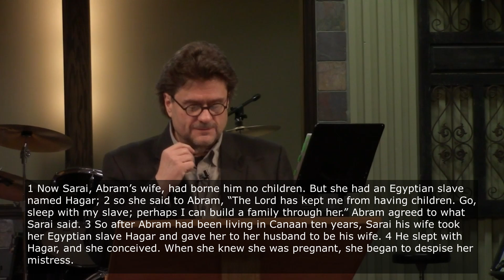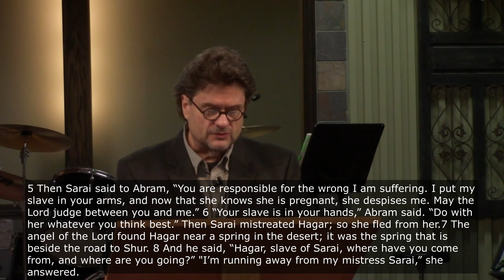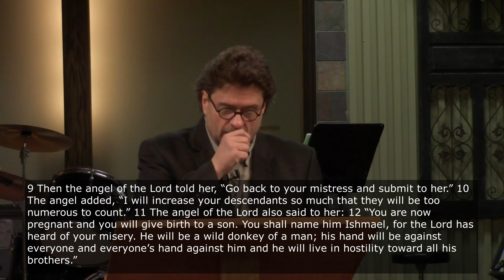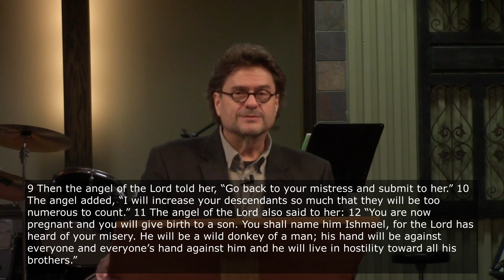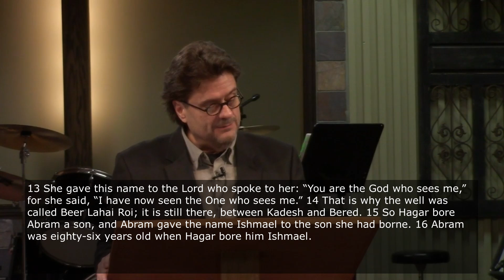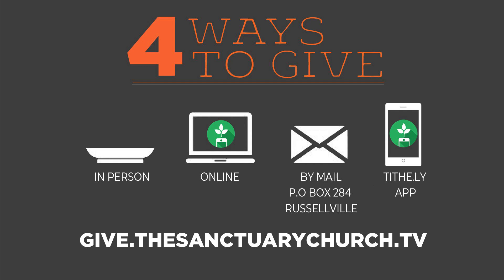The Woman Who Named the Lord | Pastor Todd Steffy | 10-6-24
This Week’s Message:

“The Woman Who Named the Lord”

 (NIV)